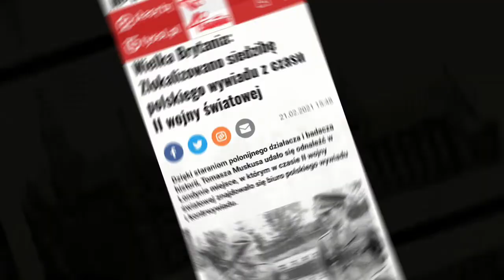POLAK Z LONDYNU - ODNALAZŁ TAJNE BUDYNKI WYWIADU I KONTRWYWIADU !